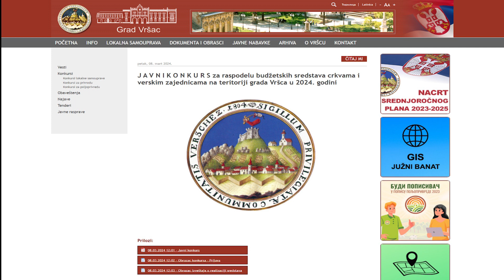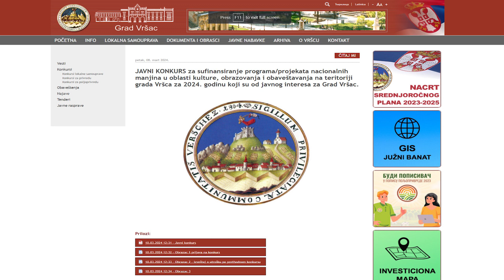120 SEKUNDI ZA 11. MART 2024.